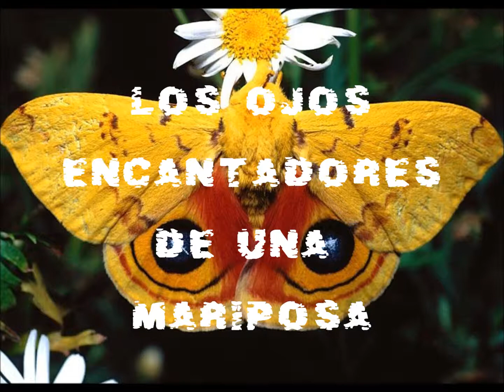LOS OJOS ENCANTADORES DE UNA MARIPOSA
LA MUJER QUE AMO